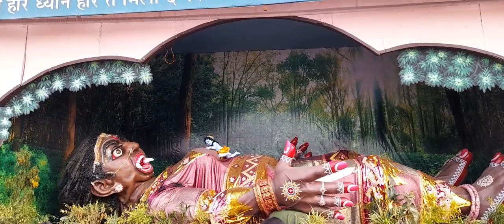Vrindawan ke prem mandir ka adbhut njara, Aap log bhi jaiye bhut hi accha jagah hai...🌹Radhe Radhe🌹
Aap log bhi jarur aauye vrindawan darsan krne bhakti krne... sukoon bhut hai yaha...

Sabhi log prem se boliye Radhe Radhe